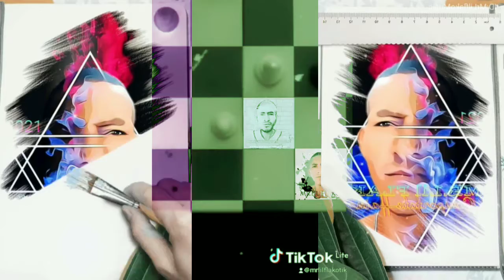CONTIGO • Mr.Lil FLAKO • Corte Trailer 2021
By Mr.Lil FLAKO